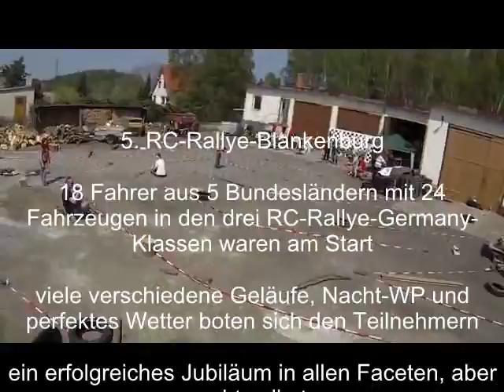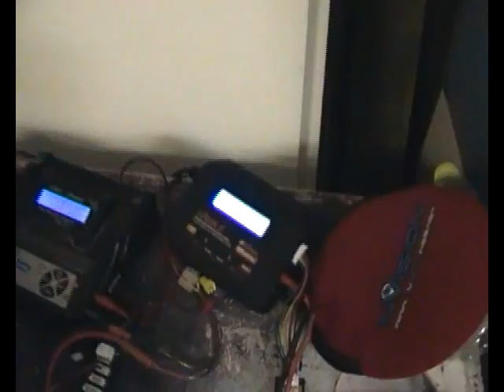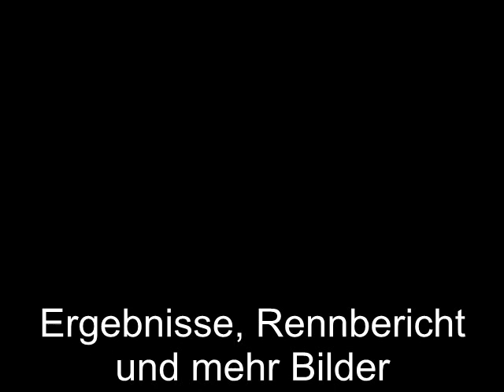5. RC Rallye Blankenburg Trailer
5. RC-Rallye Blankenburg Trailer